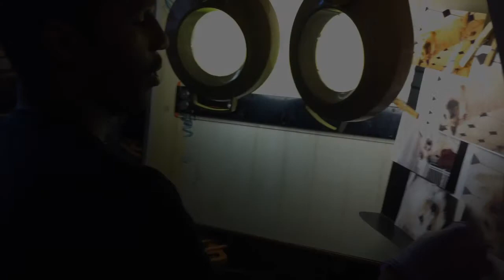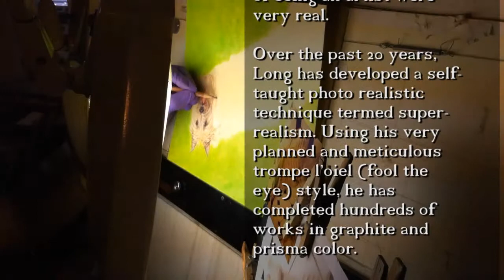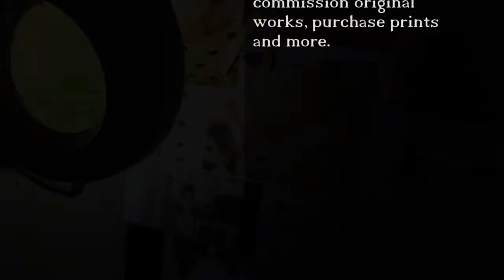Super Real Portrait Drawings by Roger Leonard Long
One of the world's greatest master portrait artists, Roger Leonard Long,  is known for amazing, realistic portraits in super realism. You are viewing a virtual exhibition of Long's collection of original celebrity and commissioned portrait drawings in super realism completed from age 18-32 along with a rear glimpse of the artist in studio.

Art in order of appearance:
:28- Artist Self-Portrait
:33-Sitting on the Dock (mother and Son)
:40-Songbird (Aaliyah)
:49-At Gaga's House (the grandkids)
1:00- Feeling the Blues (B.B. King)
1:04-Thug Passion (Tupac)
1:14-Beach Kids
1:23-Bree
1:32-Edna & Sons (mom and sons)
1:40-The King of Rock n' Roll (Elvis)
1:47-Emily
1:56-The Bachelor (Ginuwine)
2:04-The Harveys
2:13-Kiss the Sky (Hendrix)
2:23-Nevermind (Cobain)
2:30-El Nino
2:37-By Any Means Necessary (Malcolm X)
2:47-Some Like It Hot (Marilyn Monroe)
2:56-Moonwalker (Michael Jackson)
3:07-5:31-The Artist in Studio and Artist Biography

for more info about Long's portrait drawings. You may purchase originals, commissions, illustrations and prints.